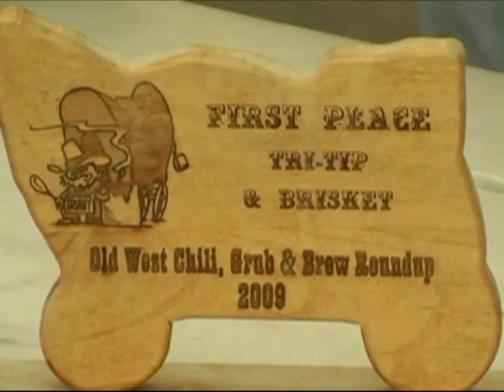Gourmet Hot Dogs, Award-Winning Tri-Tip, Patio/Backyard Style Dining in Old Town Temecula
Jul's 5th Ave. Dog House is the place to kick-back after a day of adventure in Temecula Valley Wine Country, or an afternoon of walking around Old TownTemecula. Owner/Head Cook Jul and her friends offer family-friendly patio and backyard style eating. Try one or more of several styles of hot dogs and Brats, Tri-tip, chili, chowder, Nachos, salads, ice cold beer and fountain sodas, and wine by the glass. The biggest backyard BBQ in Temecula offers a clubhouse, live music and performance stage, ping-pong, horsehoes, fire rings, and snack-bar style seating. The facility and BBQ catering is available to hire for parties, special events, fund-raisers, and of course, BIG back yard style cookouts.